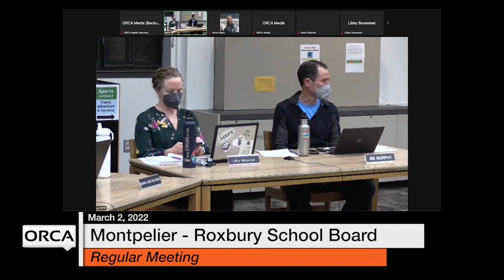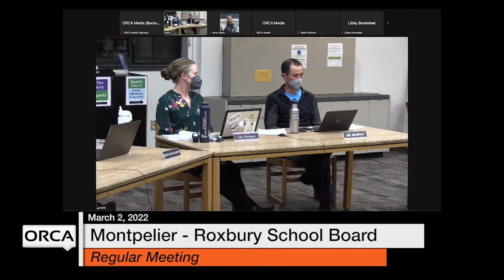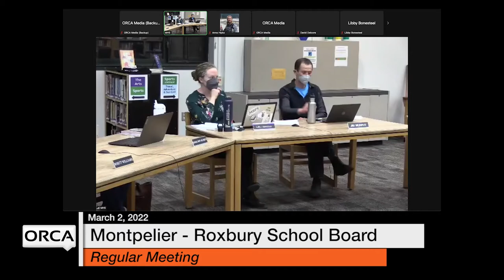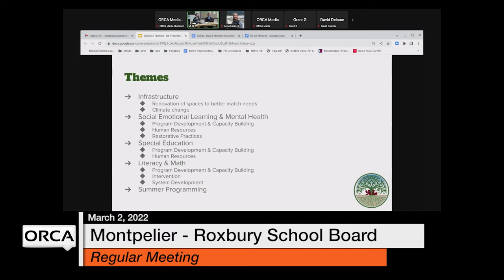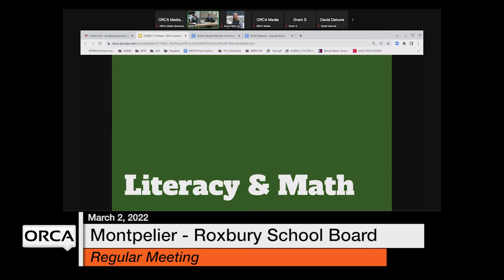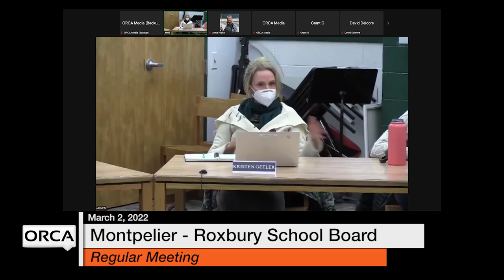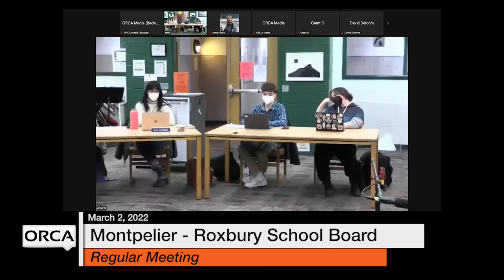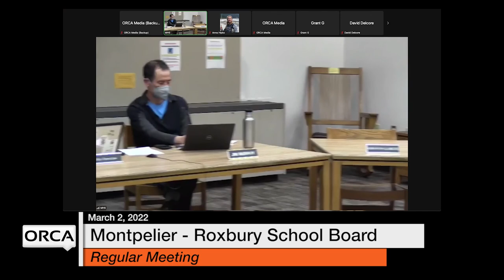Montpelier-Roxbury School Board - March 2, 2022 [MRSB]